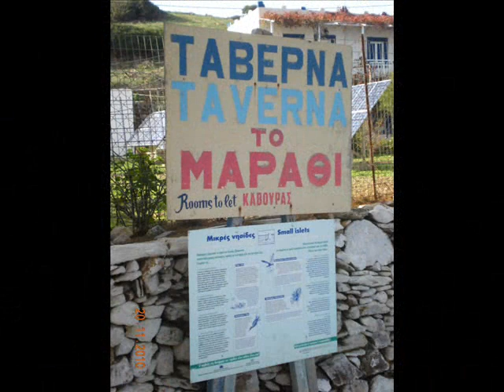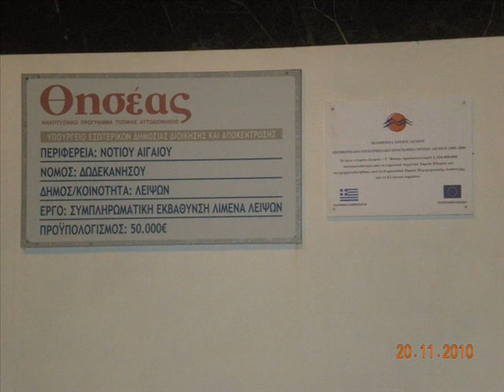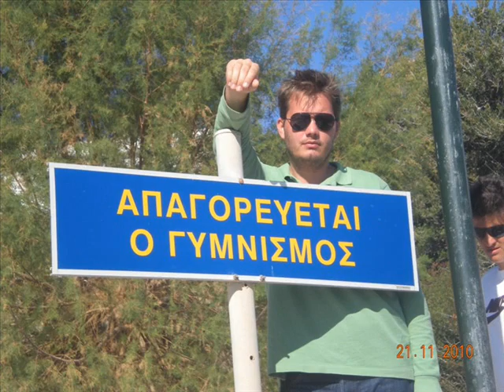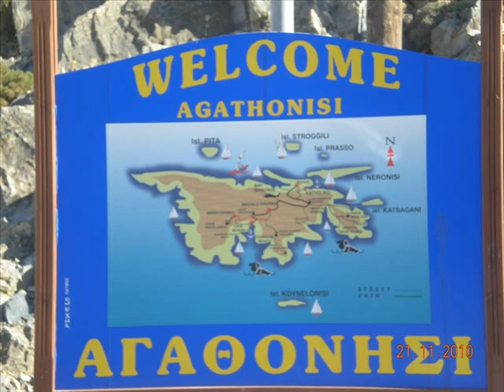ΤΑΞΙΔΙ ΣΤΟ ΑΝΑΤΟΛΙΚΟ ΑΙΓΑΙΟ-ΜΕΡΟΣ Β'